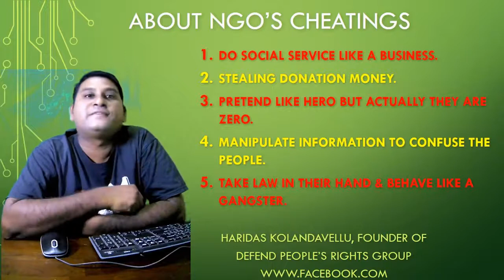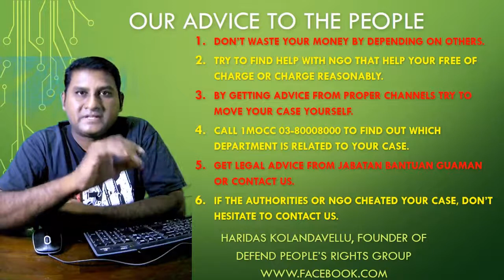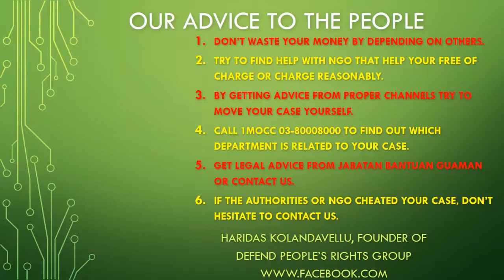About NGO’s Cheatings!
This video was uploaded on 7 October 2017 in our Facebook